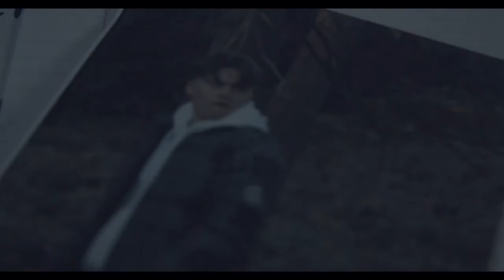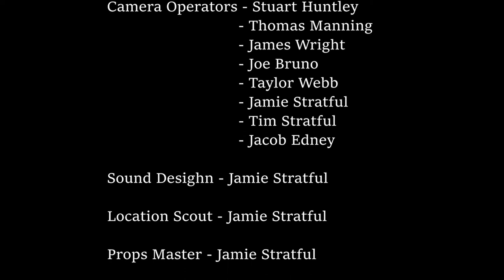Masks ON - British Crime Thriller Short Film (Shot On Black Magic 4K)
Two robbers early in their career meet at a randevu whilst they wait for the greenlight to launch their heist, however as time goes by with no word they start to find out more about one another and what they are each hiding.